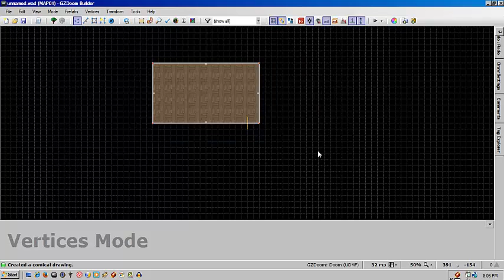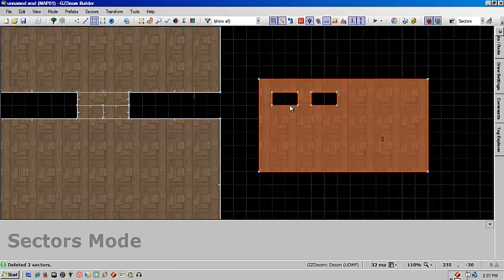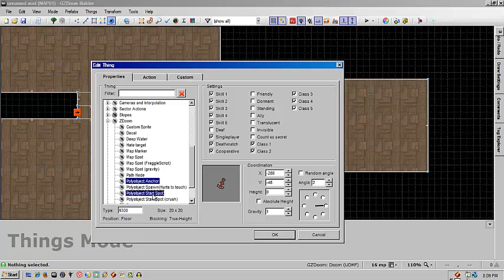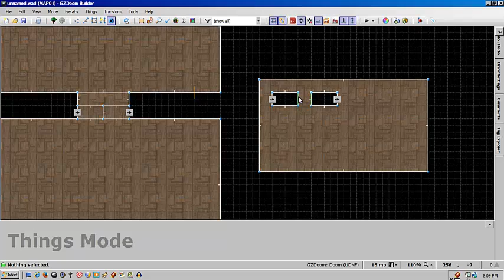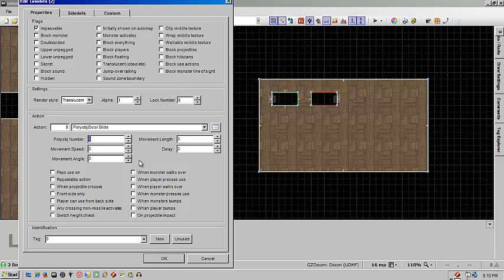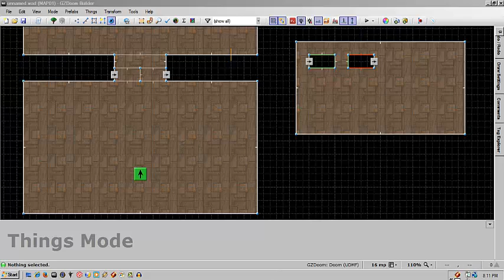(GZ)Doom Builder - Split Sliding Doors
In this tutorial I show you how to make split sliding doors much like you would see on an elevator